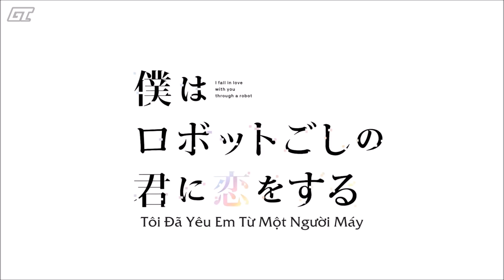Boku wa Robot Goshi no Kimi ni Koi wo Suru | Trailer [Vietsub]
Mới đây, Nhà xuất bản Kawade Shobo Shinsha đã đăng tải đoạn teaser quảng bá cho Boku wa Robot Goshi no Kimi ni Koi wo Suru, vốn là tựa anime chuyển thể từ tiểu thuyết cùng tên của nhà văn Yamada Yuusuke.

Anime lấy bối cảnh vào năm 2060, khi thủ đô Tokyo chuẩn bị đăng cai Thế vận hội Olympics lần thứ ba. Trong bầu không khí vui mừng ấy, một dự án chế tạo người máy tuyệt mật đã được tiến hành, ẩn sau đó là mối đe dọa khủng bố cho toàn đất nước Nhật Bản. Đứng trước tình thế hiểm nguy, nam nhân vật chính Takeru đã đứng lên chống lại nạn khủng bố hoành hành, cùng đó là ý niệm bảo vệ Saki – người con gái cậu thầm thương.

Thời gian ra mắt cụ thể vẫn chưa rõ.

Phụ đề bởi GTrailer Forum